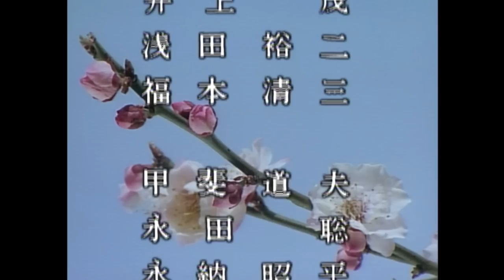Thief and the Expelled Master | Full Movie | SAMURAI VS NINJA | English Sub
▼Synopsis
A heartwarming encounter between a young lord and a thief, based on the novel by Shugoro Yamamoto. This one-off drama title is the 4th episode of the ""Masterpiece Period Drama"" series, which aired for a total of 22 episodes on TV Asahi in 1987. The original novel is by Shugoro Yamamoto. It depicts a friendship that transcends social status and age, featuring the captivating monologue by Kunie Tanaka and moving expressions of the soul.
When the thief Denkurō (Tanaka Kunie) sneaks into a dilapidated mansion, he finds a young samurai (Furuoya Masato) sleeping there. Despite being threatened, the young samurai remains unfazed and helps Denkurō when he falls into a hole in the floor. Denkurō receives a pair of straw sandals from the young samurai who says he hasn't eaten anything for three days, and the next morning Denkurō goes out to buy food and prepare breakfast. From that day on, Denkurō takes care of the naive and helpless young samurai, nicknamed ""Nobusan."" One day, a young girl named Chigusa (Asano Yuko) appears before the young samurai and informs him of the lord's death at the castle. In reality, the true identity of the young samurai is Narunobu, the second son of the Umezu Clan's lord, who had been confined due to a succession dispute...